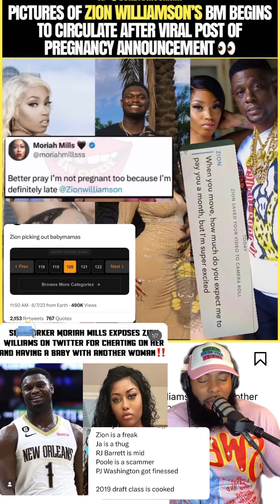Moriah Mills exposes DMs from Zion Williamson claims she might be pregnant too.